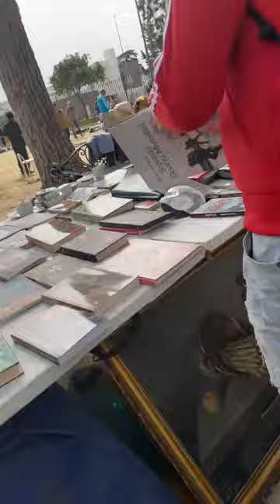Rastro Jerez de La Frontera - Domingos Parque Gonzalez Hontoria